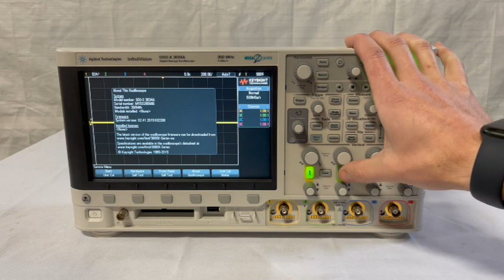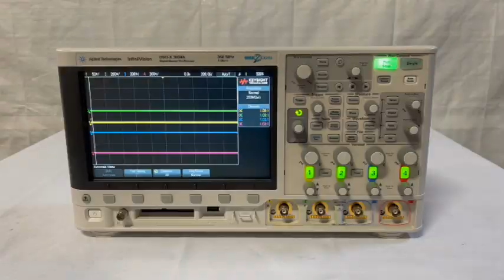Agilent DSO-X 3034 A Digital Storage Oscilloscope (A# 68799)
Bridge Tronic Global, Inc has this Agilent DSO-X 3034 A Digital Storage Oscilloscope (A# 68799) available for sale at our facility in Fountain Valley, California.